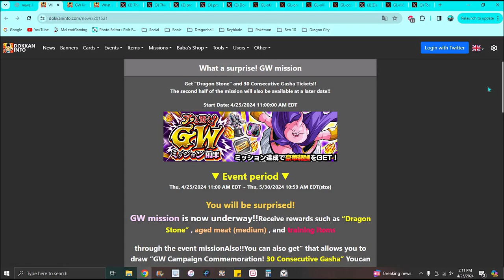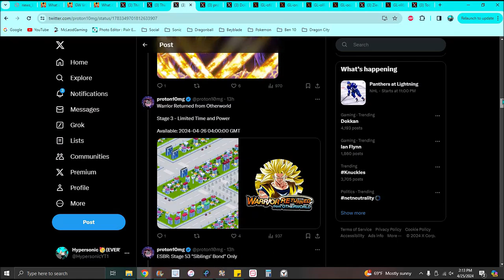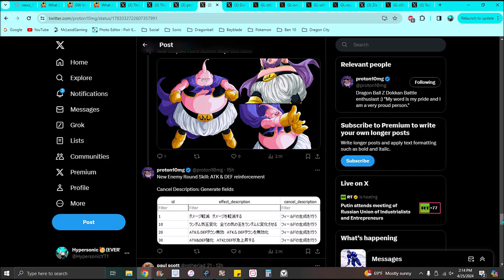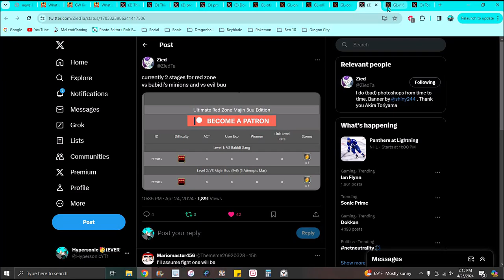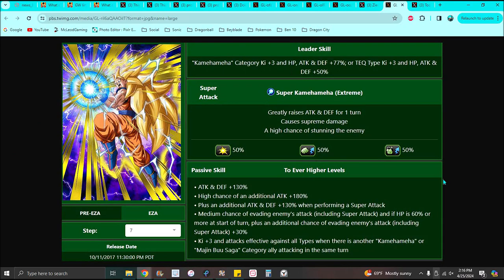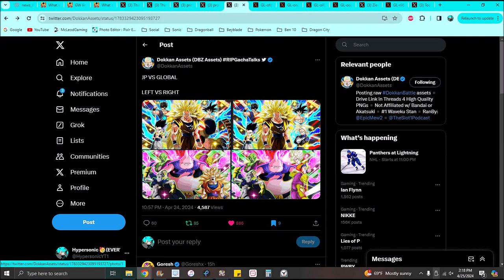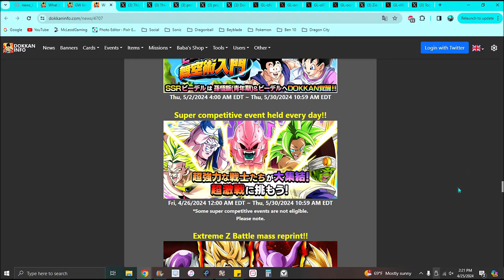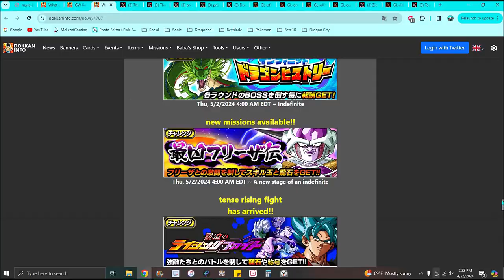STONES!!! GW 2024 + NEW DOKKANFEST + NEW BANNERS + NEW RED & BLU STONES!!! ??? DBZ Dokkan Battle